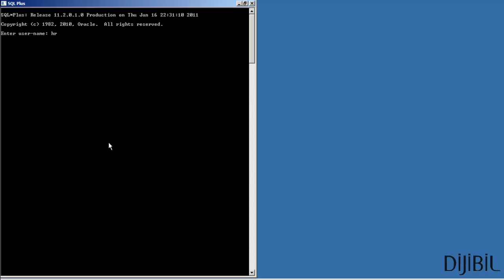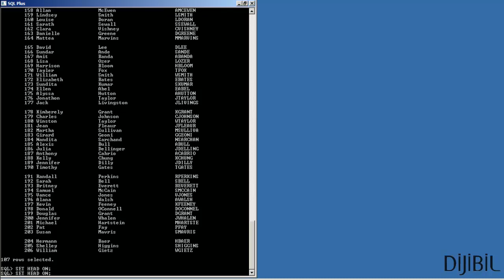Oracle SQLPlus Sorgu Sonucunu Düzenleme - SET HEAD